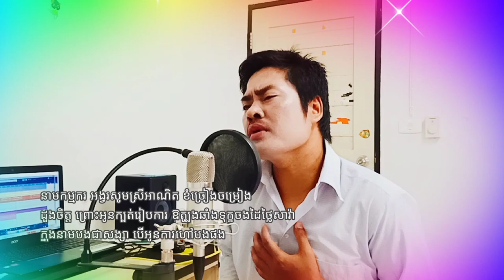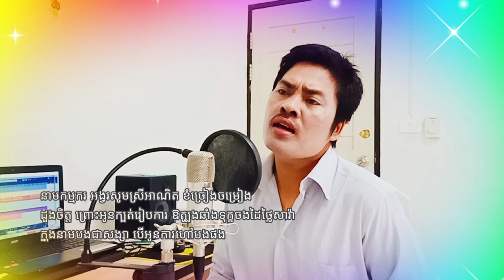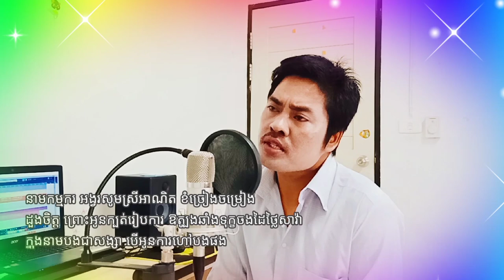ជីវិតកម្មករត្បូងsinsisamuth cover by-រស់ ស៊ីនួន/jivetkumkortbong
ជីវិតកម្មករត្បូង sinsi samuth/jivetkumkortbong/ cover by រស់ ស៊ីនួន